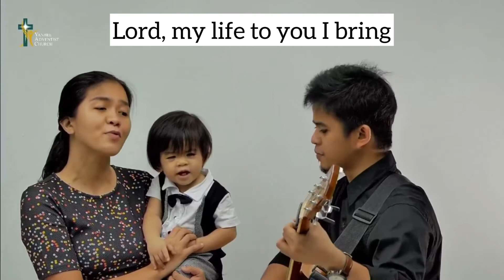IN HIS TIME with lyrics by Tomas family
He makes all things beautiful

That you do just what you say

You make all things beautiful

Lord my life to you I bring
May each song I have to sing
Be to you a lovely thing